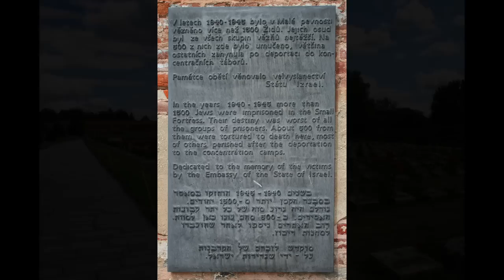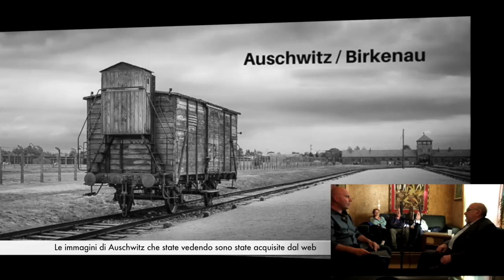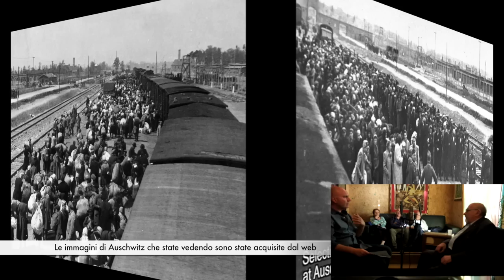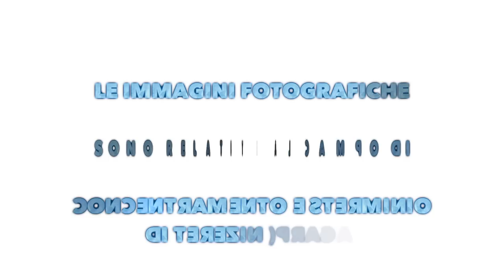Speciale Pietro Terracina